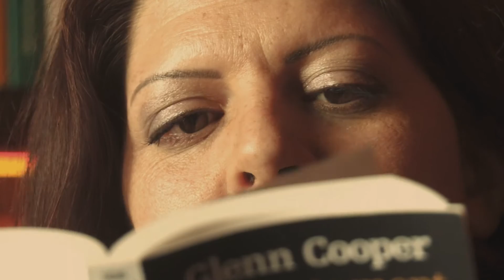Formation Assistante en ressources Humaines - Témoignage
Découvrez le témoignage d'Églantine, diplômée Assistante en ressources humaines, une reconversion professionnelle réussie  !
Son interview complète est en ligne sur le blog de l'IFOCOP

Pour en savoir plus sur la formation diplômante Assistante en ressources humaines  IFOCOP – Titre RNCP Niveau 5 :